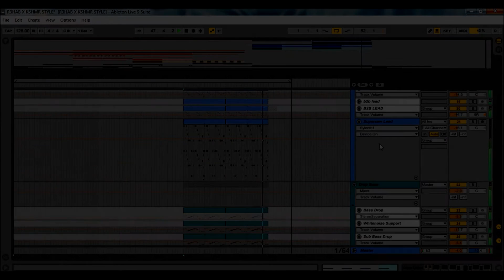Ableton Template - EDM - R3HAB & KSHMR by Jetson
"Plugins Used
Cytomic Glue
Izotope Ozone 5
Refx Nexus
S1
Sylenth 1

Description
Happy New Year ! And with this special ocassion I made for you a template inspired by the hottest artists from Spinnin' Records *DRUM ROLLS* KSHMR and R3HAB. With a lot of attention at details and with some new techniques this template comes together with a very melodic breakdown and a powerful drop. So don't hesitate and purchase this template to build your new record.
Product Specs

This template contains
Audio channels: 35 wavs
- 12 drop drums
- 6 break drums
- 2 vocal
- 4 builds
- 11 fxes
Midi Channels : 30 midi channels
- 5 breakdown chords
- 4 breakdown leads
- 3 plucks breakd
- 4 pads break
- 2 basslines
- 7 drop leads
- 3 drop basses
- 2 drop pads
14 group busses"